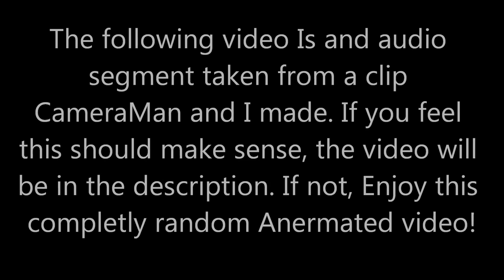Two Guys One Boat the Anermation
I decided to Anermate our favorite video of all time of us.